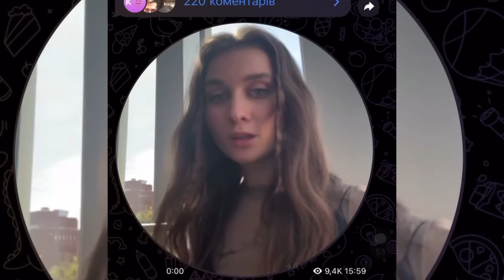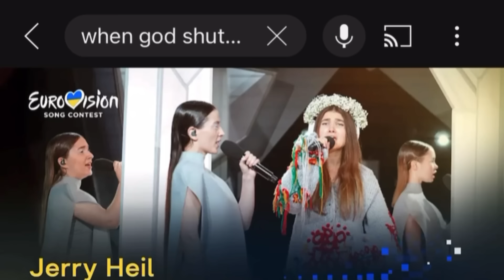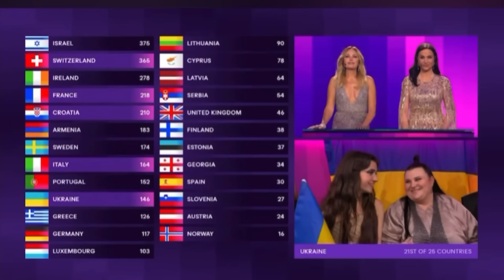УКРАЇНА ПОРУШИЛА ПРАВИЛА ЄВРОБАЧЕННЯ.ЧИ ДИСКВАЛІФІКУЮТЬ ДЖЕРІ ХЕЙЛ І АЛЬОНУ¿ПРО ШТРАФ І ШЛЯХ ДО УСПІ